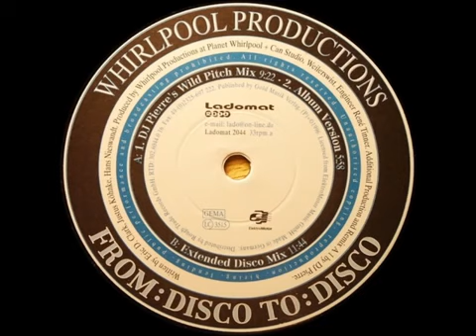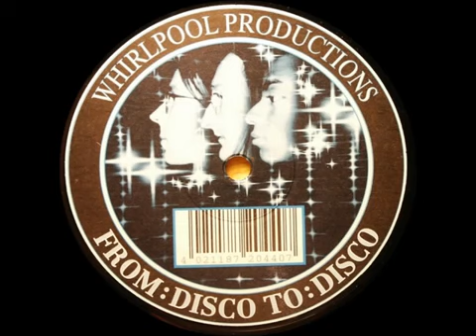Whirlpool productions from disco to disco